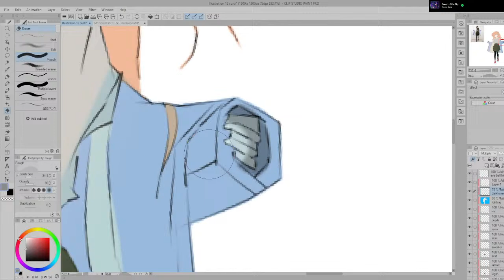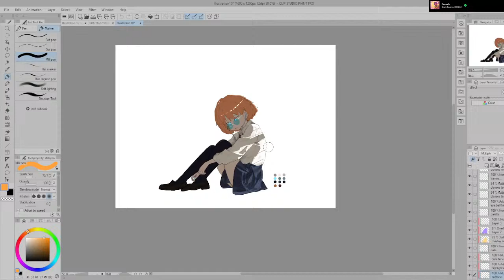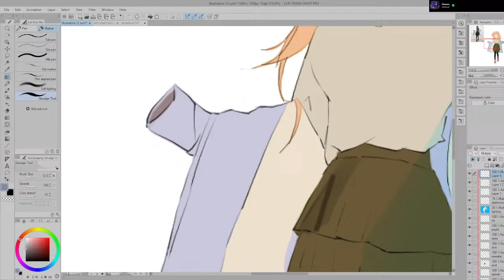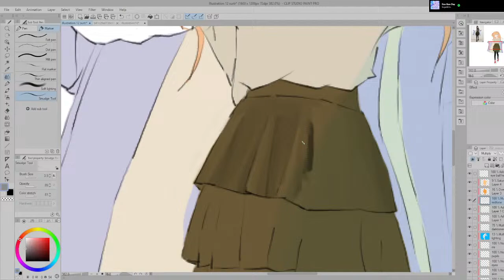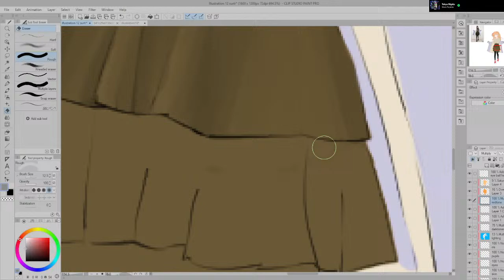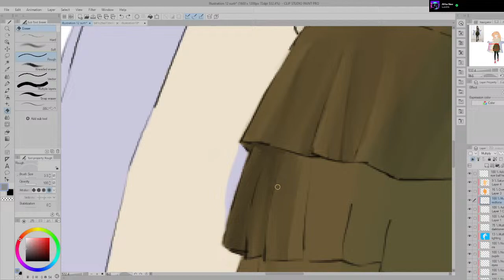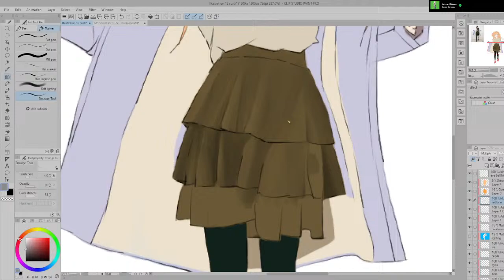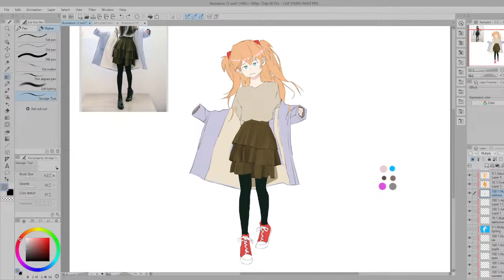Real time Drawing Character Design | digital sketches #21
working on some highlights, and shading for this stream. will attempt backrounds tomorrow